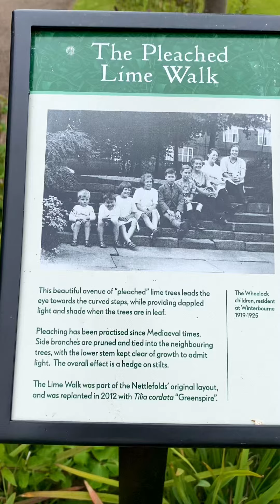Winterbourne House and Gardens Part Three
I recently visited Winterbourne House and Gardens in Birmingham. I've lived in Birmingham my whole life but I never knew about this place. I googled places to visit and originally intended to go to The Botanical Gardens but it was too busy with school visits and no parking so I stumbled across this place. I edited the clips together but didn't like the way it turned out (hence the reason why you have the video in parts). Have you visited Winterbourne House and Garden before? does it look like somewhere you would like to go to?